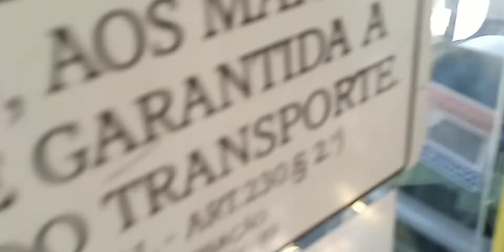CAIO APACHE VIP IV - MBB OF-1519 BT5 - AUTO VIAÇÃO TRÊS AMIGOS